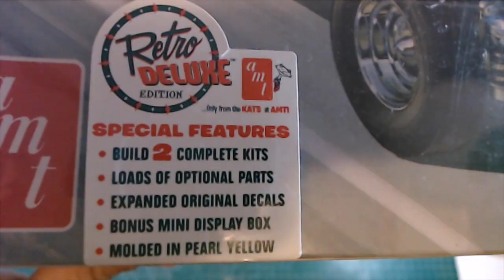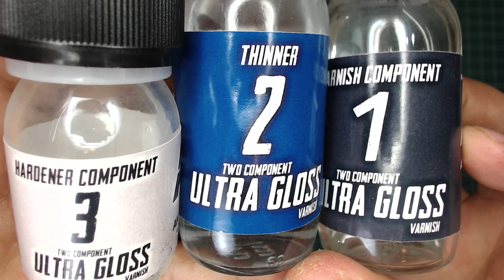🚗🖌️ Classic jewel Mod Rod Model A '29 Ford Roaster Chapter1/2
My first AMT Modelkit.

The Ford Model A also colloquially called the A-Model Ford or the A was the Ford Motor Company's second market success after its predecessor, the Model T.

Useful Tips

Planning is important if you want to obtain good results. Review the manual and plan your work.

Check the colour list you will need, no matter what the brand is. If you can mix colours instead buying new ones do it.

Using Blu-Tack to fix small part is really helpful. Once they are in desired position glue them.

Mask with masking tape the parts you don't want to paint.

Once is dried remove carefully the masking tape.

Use tweezers to deal with small pieces.

Use wet brush to apply decals to model.

Tools
 Pen
 Cutter
 Pliers
 Tweezers
 Clamps
 Scissors
 Airbrush
 Brushes
 Sand Paper
  Tamiya 3000 Sanding Sponge Sheet
 Cotton swab
 Old clothes
 Microfiber Cleaning Cloths
 Microfiber glove
 GSW-363865 Wax Picking pencil
 Mixing pots
 Tooth sticks
 Blu-tack

Materials
 Regular Masking Tape
 Modeling  Masking Tape
  Tamiya - 87030 Masking Tape 6mm
 Tamiya - Standard Cement
 Tamiya - Extra Thin Cement Glue
 Distilled Water
 Glass Cleaner
 Thinner X-20A - Tamiya
 Airbrush Flow Improver - Vallejo
 Tamiya Polishing Compound Fine
 Tamiya Polishing Compound Finish
 Tamiya Polishing Compound Coarse
 Tamiya Modeling Wax 87036
 Nanoage 9H Ceramic Coating

Vallejo Painting Color List
 Surface primer Black - 74.602
 Flat Black - 62.020
 Ferrari red - 71.085
 Gloss Black - 70.861
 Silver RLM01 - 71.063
 Steel - 71.065
 Bright Brass - 71.067
 Gunmetal - 71.072
 Metal Black - 71.073

Tamiya Painting Color List
 Panel Line Accent Color Black

AK
 Two Components Ultra Gloss Varnish AK
 Black Base - Xtreme Metal AK
 Chrome - Xtreme Metal AK